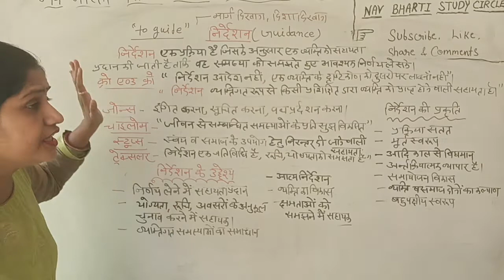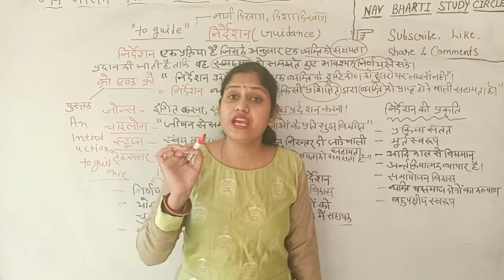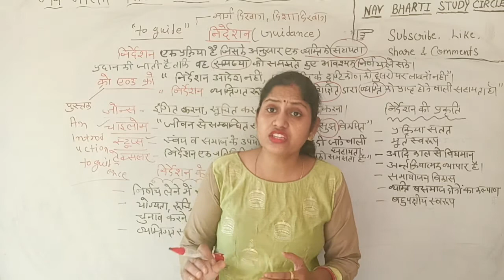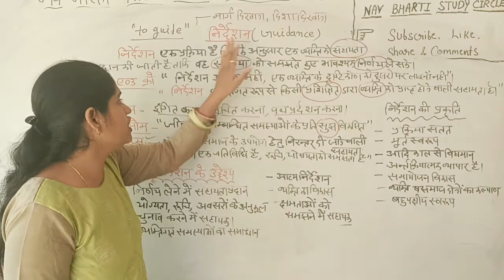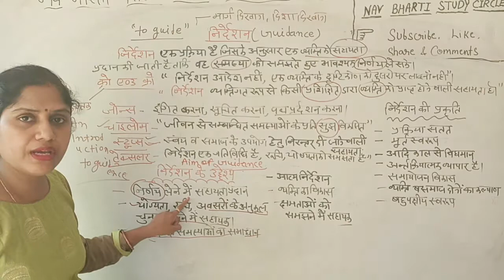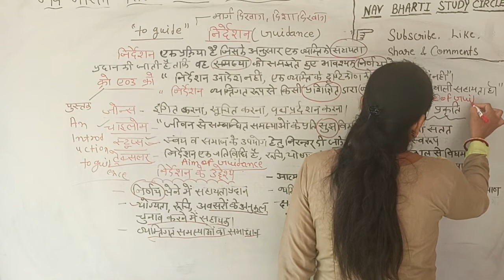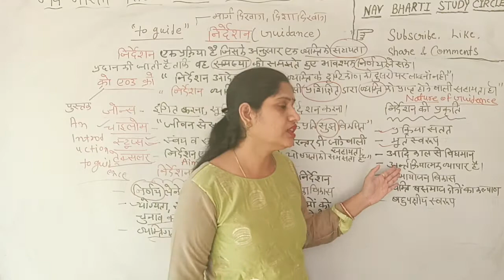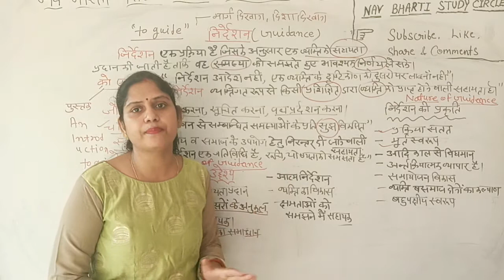निर्देशन का अर्थ#परिभाषाप्रकार#